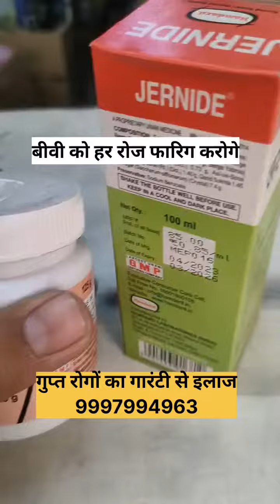आधा चम्मच के साथ ये खा लेना पूरी रात भी करोगे ढीलापन नही आयेगा गारेंटी से इलाज 9997994963